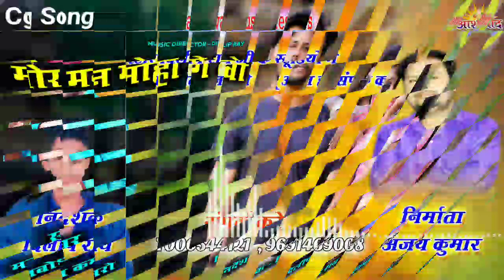मोर मन मोहा गे वो Mor Man Moha Ge O ll Manbodh Kamro मनबोध कमरो ll Ajay Kumar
Song - Mor Man Moha Ge O
Singrs - Manbodh Kamro
Lyrics- Manbodh Kamro
Audio Recording - Aashirwad Studeo -korba
music Arranger- Harish Sonwani , Narayan jaiswal, suraj deewana
cast -
choreographr -
Story and Concept - Ajay Kumar
Camra/D.O.P
Editor   sanju kashyap
PosterDesign -
Production House - AASHIRWAD STUDIO
Director -  Dilip Ray
Producer - Ajay Kumar
Music Label - Aashirwad Music
Language - Chhattisgarhi

Recording - Aashirwad Audio Video Studio, Gevra Basti, Kusmunda Dist - Korba [CG]

* ANTI-PIRACY WARNING *
This content is Copyright to "Aashirwad Studio". Legal action will be taken against those who violate the copyright of the following material presented!